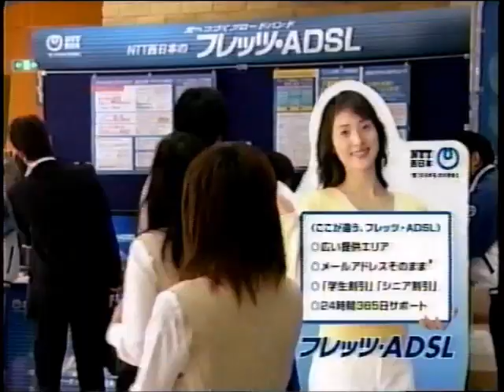【懐かＣＭ】 2004 フレッツＡＤＳＬ 天海祐希